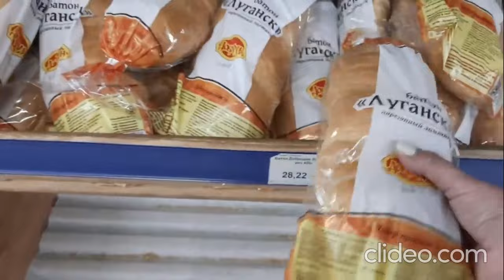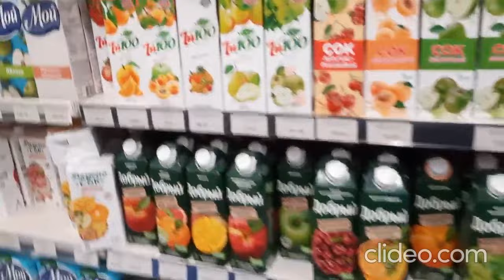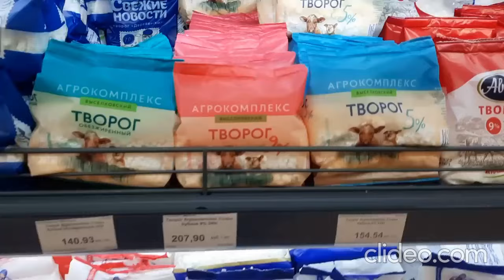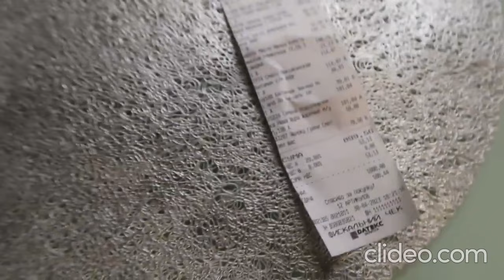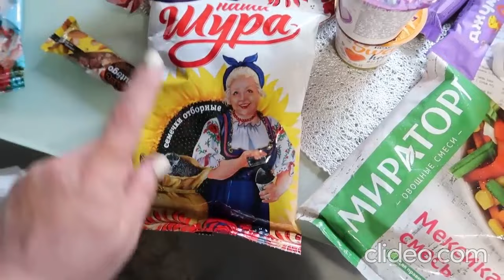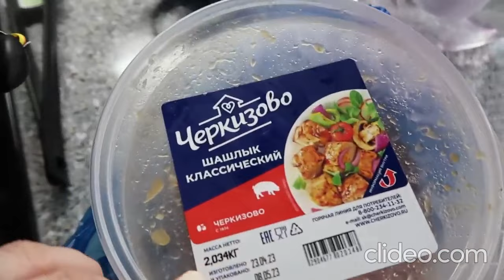Жителька Сєвєродонецька зробила відеоогляд цін у місцевому супермаркеті